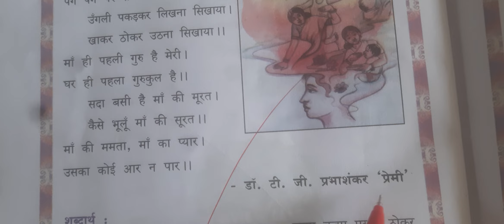2 June 2023